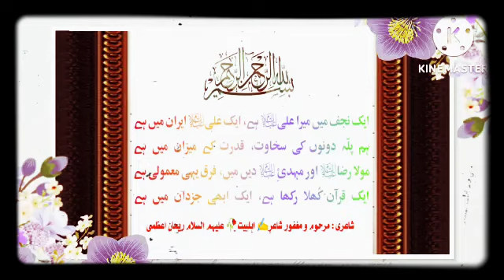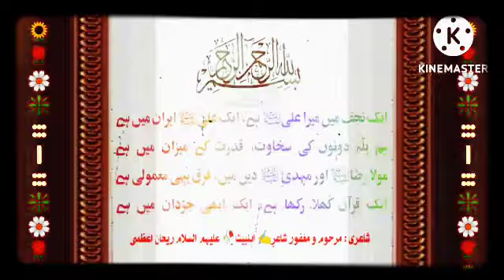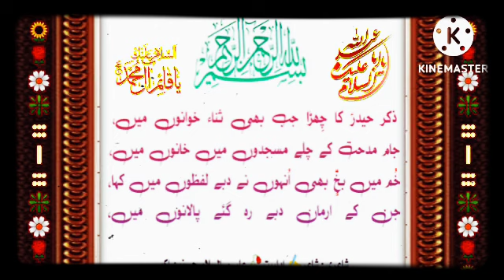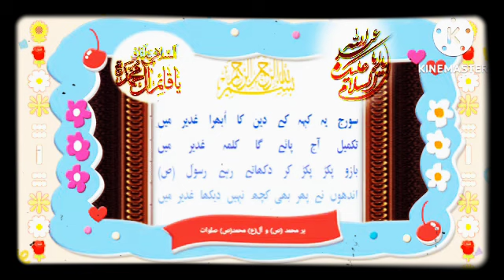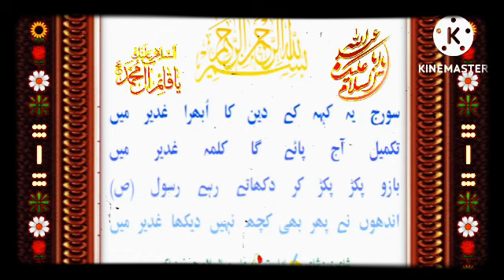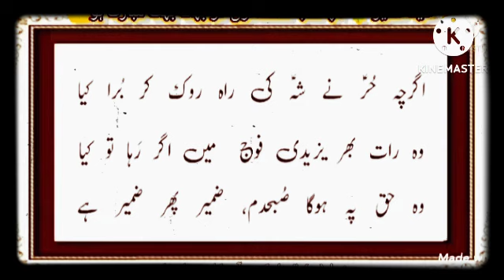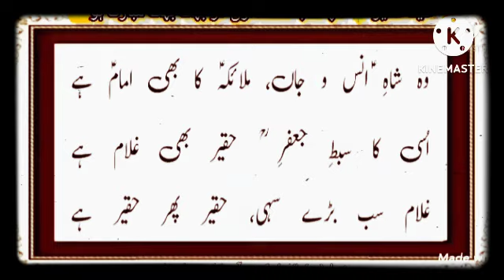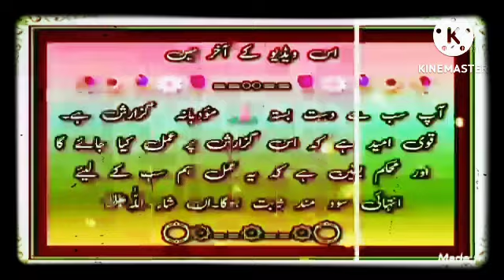تین قطعات اور ایک کلام بمناسبت عید غدیر |سر مظہر عباس کی آواز میں| آپ سے درود شریف پڑھنے کی گزارش 🤲🌼